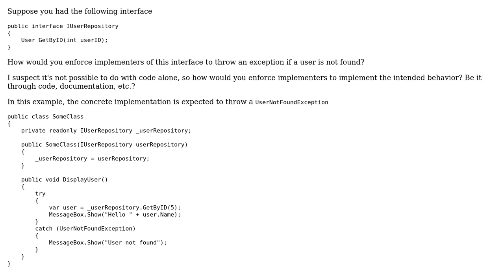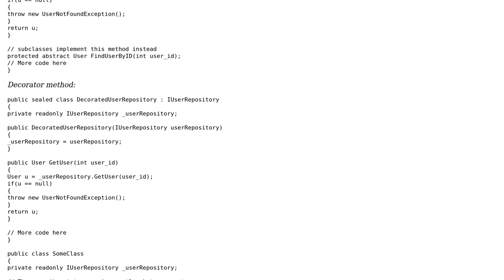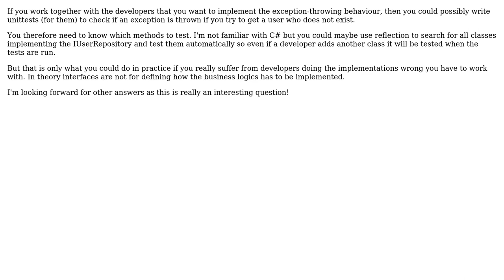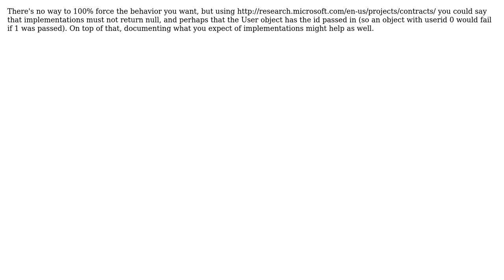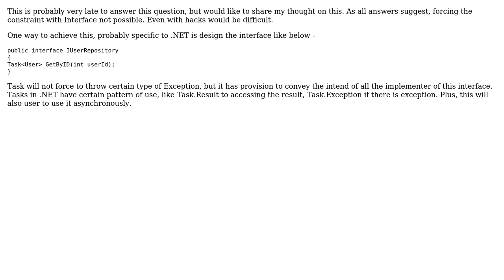Software Engineering: How to enforce implementation of interface to behave a certain way?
With thanks & praise to God, and with thanks to the many people who have made this project possible! | Content (except music & images) licensed under CC BY-SA | Music | Images & others | With thanks to user valenterry user Tobias Knauss user Matthew user Doval user DougM user cbojar user Bhalchandra K user Andy and the Stack Exchange Network Trademarks are property of their respective owners. You are responsible for your own actions.